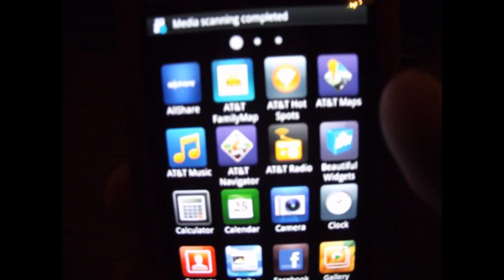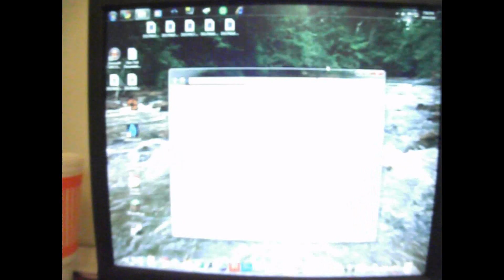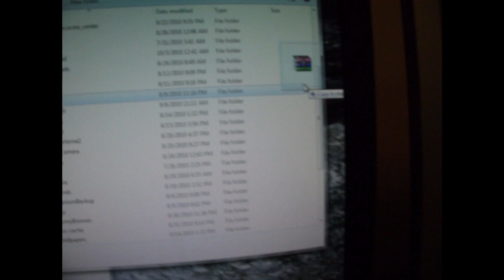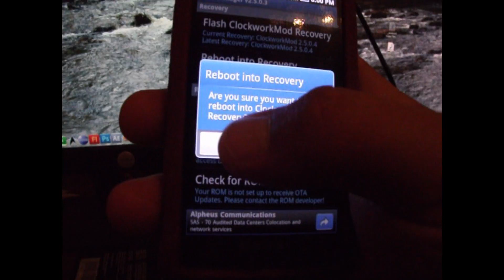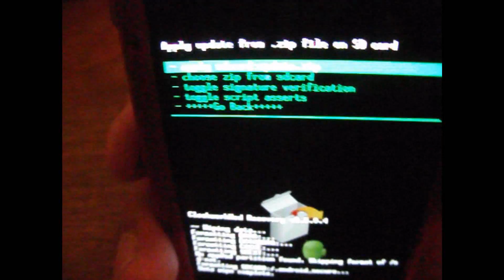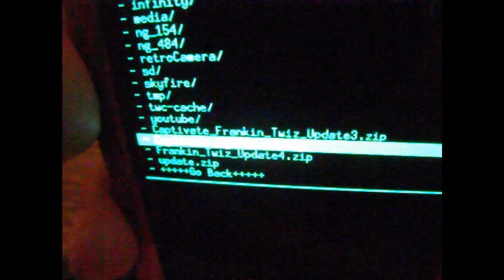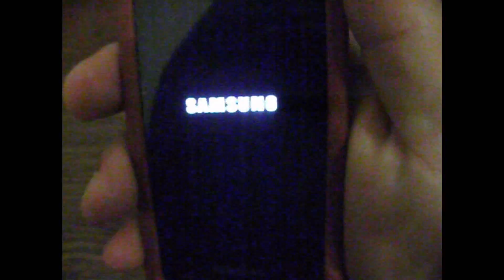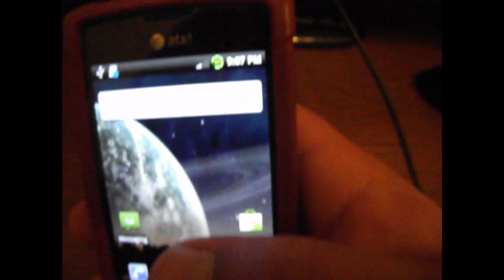How to install custom roms on the Samsung Galaxy S Devise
This a how to video showing the easy steps you will need to take to install a custom rom to your Galaxy S Devise.